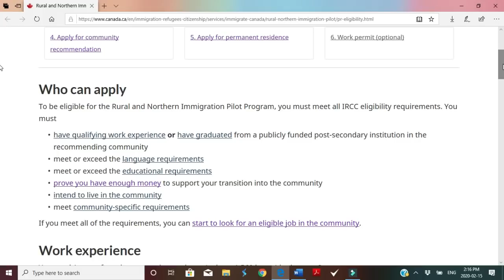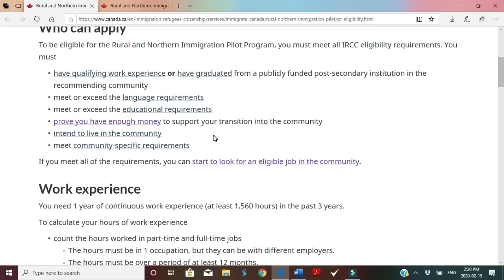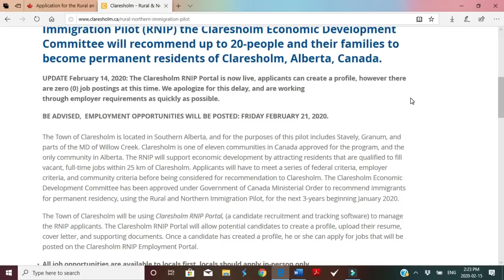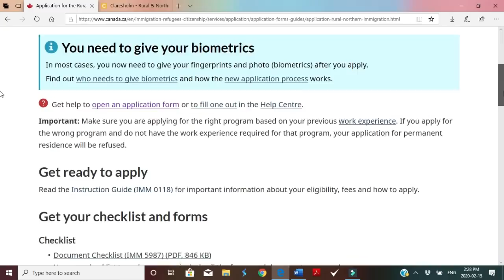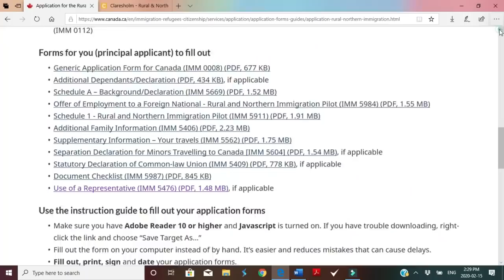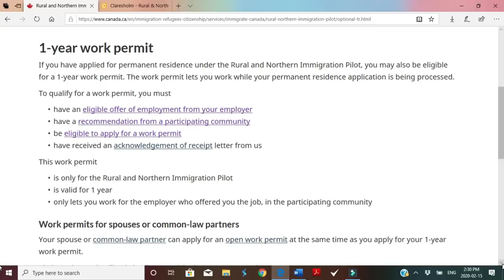Claresholm-Rural and Northern Immigration Pilot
If you have further questions, related to Canadian immigration or life in Canada, please write down your comments or send an email to . I usually respond within 24hrs to 72hrs based on my spare time. If I don't respond, please send a reminder.

I can also refer you to a licenced immigration consultant if you need a consultation. I can also refer you to a HR professional that can help with drafting your resume.